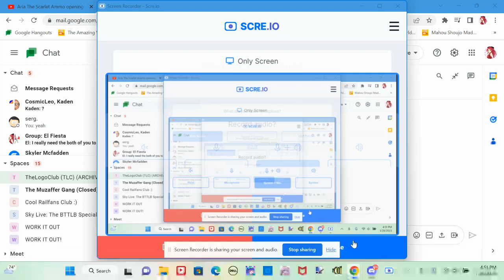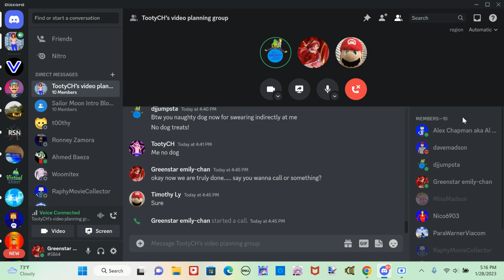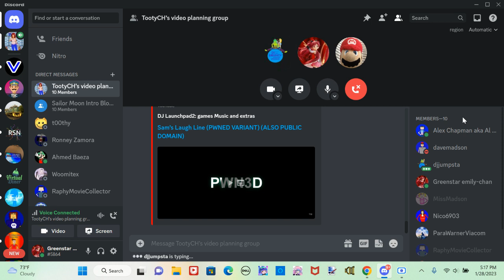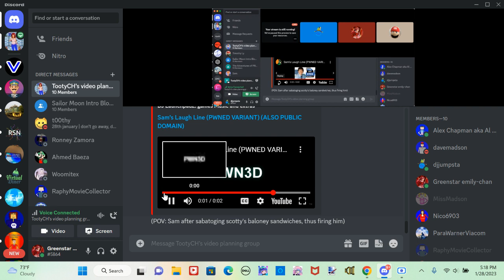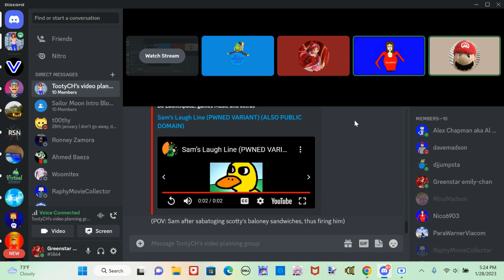Greenstar discord calls - 1/29/2023